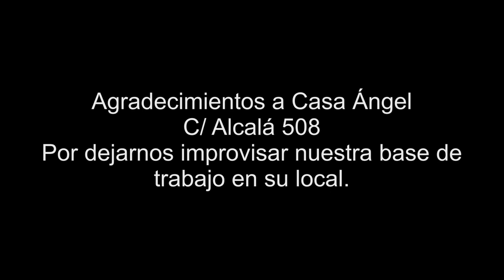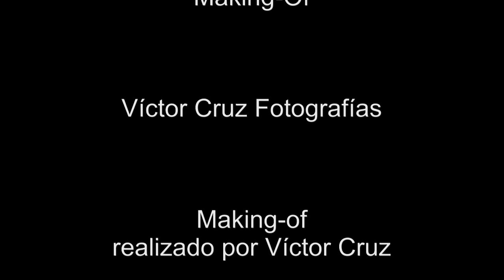Sesión de fotos Cisne Negro, making-of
Video del making-of de la sesión de fotos Cisne Negro.
Modelo Angy Veleta, fotografías edición y Making-of de Víctor Cruz.